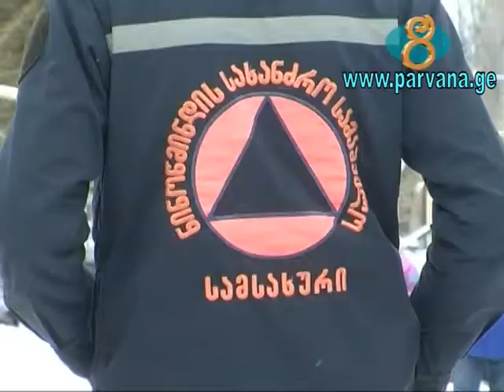Итоги деятельности пожарно-спасательной службы